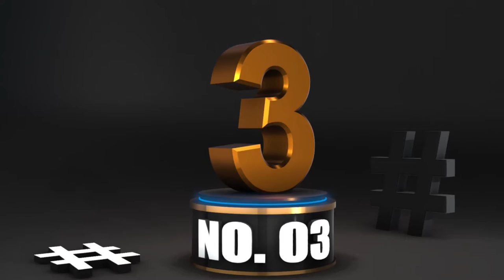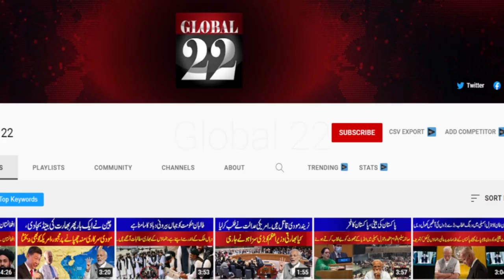Top 5 Unbelievable Catches in Cricket History | Best catches in Cricket | Global 22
Thanks
Suggest Next topic :)